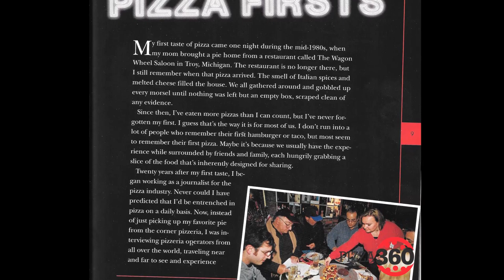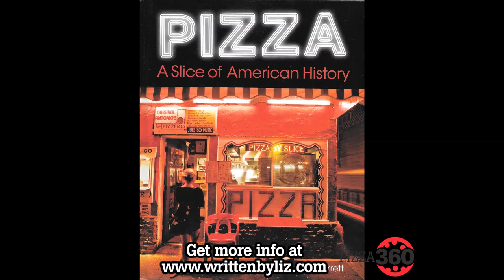Pizza 360 - Pizza: A Slice of American History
Join PMQ as we chat with Liz Barrett about her new book Pizza: A Slice of American History that just hit bookshelves.